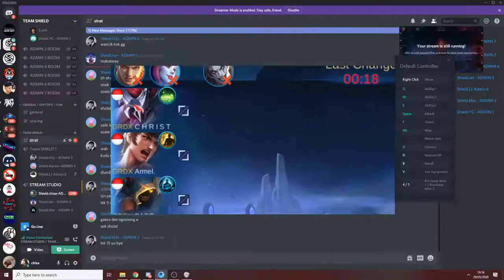DAY 1-SHIELD GAMING I GRDX Arjuna vs GRDX Pandawa